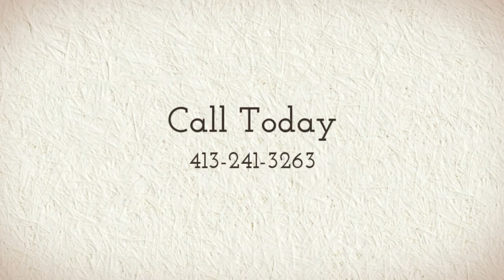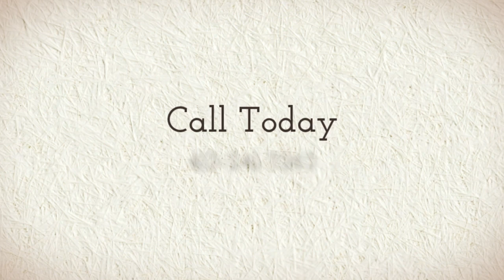Cosmetic Dentist Enfield Connecticut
Cosmetic Dentist Enfield Connecticut If you're looking for a cosmetic dentist in the Enfield or Northern Connecticut area, call the office of Dr. David Peck at , located just over the state line in Springfield Massachusetts.

Services include, Porcelain Veneers, Composite Fillings, Composite Bonding, Bridges, Dental Implants, Crowns, Teeth Whitening and General Dentistry.

Dr. Peck can also address issues with TMJ treatment and Sedation Dentistry.

Dr. Peck, at MyGreatSmile dot com in Springfield, Massachusetts, serving northern Connecticut and Western Massachusetts.

Dr. David I. Peck
174 Worthington St
Springfield, MA, 01103